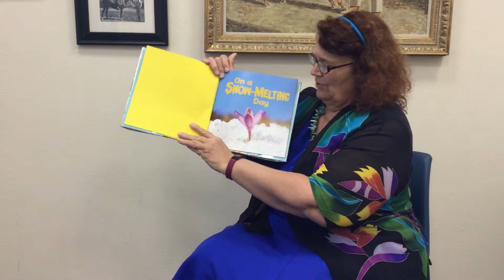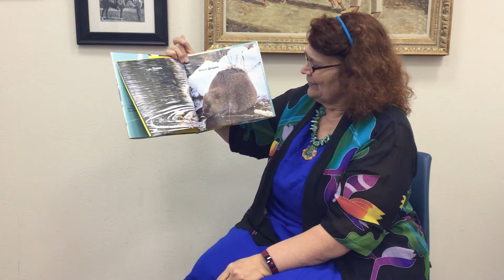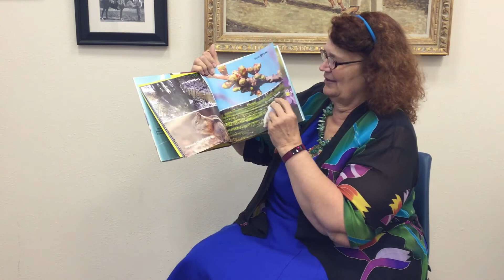March 18 2021 On a Snow Melting Day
Michelle Havenga reads "On a Snow-Melting Day: Seeking Signs of Spring" by Buffy Silverman.